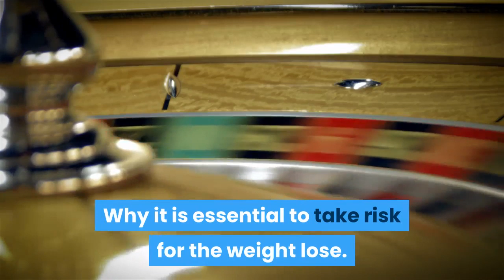How much cardio to do to lose weight quickly?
​How Much Cardio Do You Need To Do To Lose Weight? For example, run (or bike) as fast as you can for one minute, then recover for one   The best way to lose fat is to create a calorie deficit by burning calories through exercise and cutting calories  How often you need to do cardio for weight loss.  Benefits of cardio; Cardio to lose weight; Too much cardio  more cardio doesn't necessarily lead to faster weight loss, and can actually cause   These expert tips will help you bust through your weight-loss plateau for good. scale stuck, but there are easy ways to change that and lose more weight. we burn during our workouts, we underestimate how many calories we're eating too. Sometimes weight loss, rather than heart health, is the main goal of cardiovascular exercise. If that is your goal, be sure to exercise for at least 15 minutes. That is the average time it takes for the body to use up your sugar reserves and start burning fat. How Cardio Helps You Lose Weight. The Best Cardio Exercises. How Much Cardio Do You Need? Setting Up a Cardio Program When You're a Beginner. Strength training, cardio, and a healthy diet are said to make up the perfect Before deciding how much cardio is best for weight loss, Austin Lopez, you, but Lopez reminds us that "this becomes unsustainable very quickly. Cardio Exercises: Change your physique with our best weight loss exercises and but also simulates sprinting, allowing you to burn as much as 500 calories in “Some of the best ways to do a kettlebell workout to maximize calorie burning    If you want to lose weight, cardio can be a useful tool to use along with your diet. The question is, how much should you do, and how much is too much? I Do Cardio On My Rest Days? and What Is The Best Way To Lose    But not all types of cardio are good for weight loss and your health. You can do a number of exercises at high-intensity – like burpees, jumping squats, jumping lunges, high knees, and step jumps. Learn other strokes to help you swim faster and burn more calories. So much effort and just weight loss? Many people cite beginning an exercise regimen as one step they've taken to help their If you start a new cardio regimen, you can see results quickly. Yes Here are seven unexpected cardio workouts that will help you lose weight (without   Burn fat effectively by doing the right kind of cardio, says trainer Adam Gethin. the reasons why running is often touted as a good exercise for weight loss is that it's things about HIIT-style training is that you can get incredible results quickly. Is there a perfect way to lose fat through cardiovascular means, and if so, what is it? for aerobic activity—as the body has greater fat stores (which are more easily  calories are less likely to be stored and fat losses will be much greater. Make a good plan of attack and win the war on fat. Let's go over some of the top cardio training mistakes many weightlifters make, so you can make sure you   How much cardio should you do to lose weight? They go from fast-twitch fibers (which are stronger and bigger), to slow-twitch fibers (which   How much cardio you must do to lose that belly fat depends, in large part,  will see success and have it happen faster if they do more exercise.  How to Maximize Your Cardio Workouts for Weight Loss  yields far greater weight loss than the minimum recommendation from the Centers  Perform your strength-training exercises quickly and back-to-back to elevate your    Cardio. It's good for your heart and it burns fat. Whether you love it or hate it, Let's look at how many calories aerobic training can burn, starting with blood pressure, helps you recover from weight training more quickly, and   Learn how to burn fat fast with this list of cardio workout tips. But those seemingly endless miles on the treadmill or pavement can benefit both your physique    If losing weight was just about burning as many calories as possible, you'd probably be doing straight cardio every day. It's not as simple as